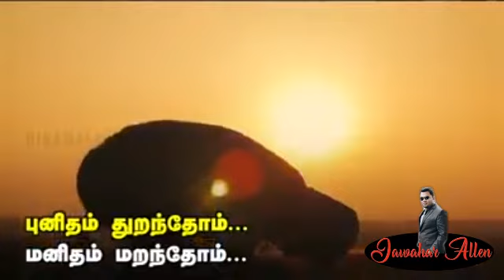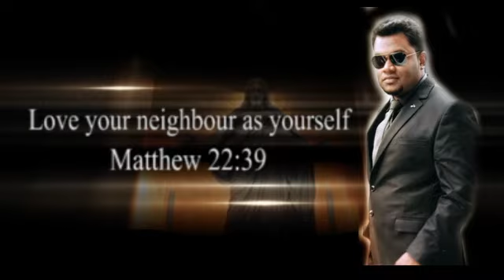Lesson from Corona Virus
Gods_anger_upon_the_people

As a common man I couldn't digest what's happening right now in this world. This Corona virus and lock down has taught and teaching so many lessons to us.

Unity to be real must stand the severest strain without breaking...

Let's love others as we love ourself.

Moving forward let's worship the Lord as per the Scripture. Let's be together and give hands to everyone ...

Video Editing : Arulciva Ragavaarul
Amazing work that you ve done civa. God bless...